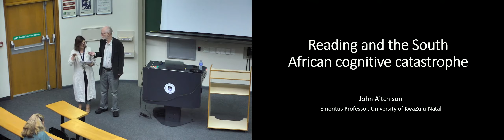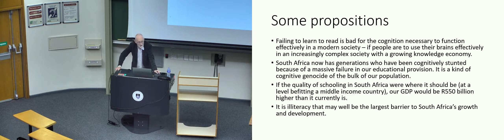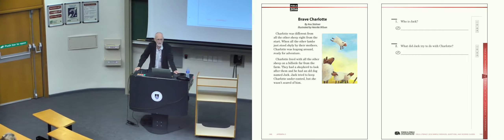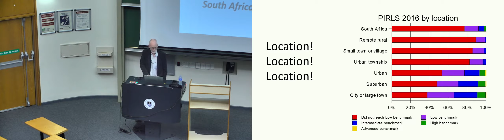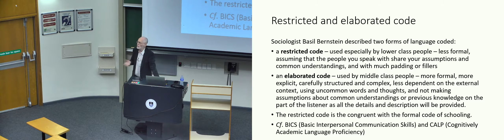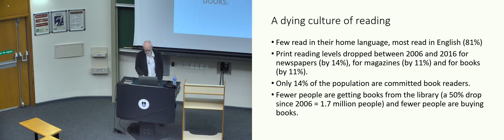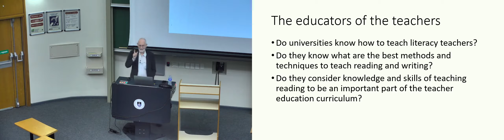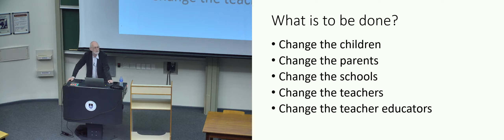Reading and the SA Cognitive Catastrophe 1 Professor John Aitchison , UKZN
1. Reading outcomes in South Africa: a case of cognitive
        genocide

A report published in December 2017 revealed that 78% of Grade 4 South African learners cannot read for meaning in their home language. This finding is a profound judgement on our whole education system. The four lectures of this course look at the causes of this reading catastrophe and its consequences, the factors that are inhibiting any change in the situation, the debates about the nature of learning and reading, and positive initiatives
that could and are dealing with the problem.